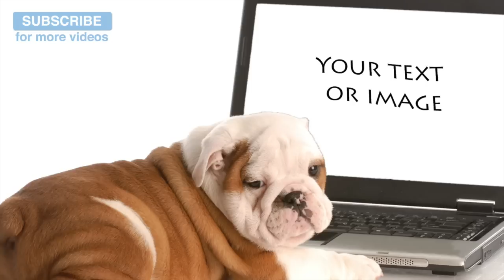2 AND A HALF HOURS of Relaxing Dog Music! Perfect for in the Car if your Dog is Nervous.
Does your dog get nervous during car journeys? This two and a half hour compilation will help them to relax in the car, and make your life a lot easier!